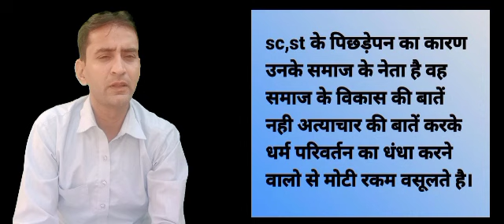वोट के लिए धर्म को क्यों टारगेट करते हैँ नेता कोई हिन्दू विरोधी विचार धारा कोई मुस्लिम विरोधी विचार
वोट के लिए धर्म को क्यों टारगेट करते हैँ नेता कोई हिन्दू विरोधी विचार धारा कोई मुस्लिम विरोधी विचार धारा आखिर जनता के बीच जहर क्यों घोल रही हैँ राजनीतिक पार्टी कांग्रेस हो बीजेपी हो आप हो कोई भी पार्टी हो